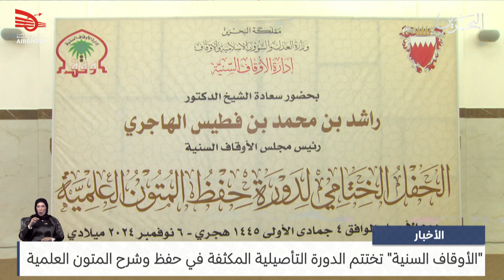الأخبار: إدارة الأوقاف السنية تنظم الحفل الختامي للدورة التأصيلية المكثفة في حفظ وشرح المتون العلمية